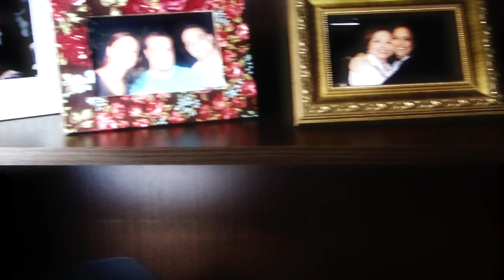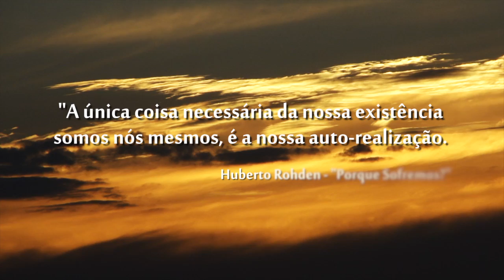Dentro de Nós, as respostas sobre a depressão | Oficial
"Dentro de nós- as respostas sobre a depressão" apresenta uma visão ampliada sobre uma das doenças mais incapacitantes segundo a Organização Mundial de Saúde encarando-a além da esfera do biológico e de algo que precisa ser eliminado com medicamentos, mas sim como um chamado do corpo para refletirmos sobre as origens da doença.

Com depoimentos de pessoas que viveram ou convivem com o problema e de profissionais de diversas áreas da saúde, o documentário busca esclarecer sobre as múltiplas possibilidades de causas e de tratamentos do transtorno, encarando o ser humano de forma integral, no qual saúde e doença são reflexo de condições ambientais, psíquicas e emocionais e não meramente de reações orgânicas. Por fim, propõe uma reflexão sobre como podemos evoluir através do olhar mais profundo e honesto sobre nós mesmos e nossos sofrimentos.